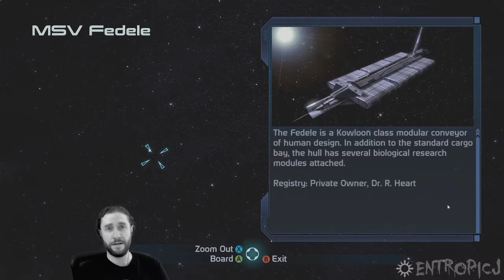Mass Effect | Hardcore [Part 15]